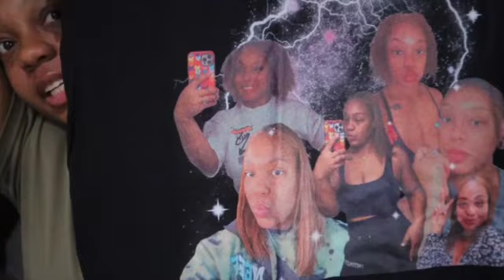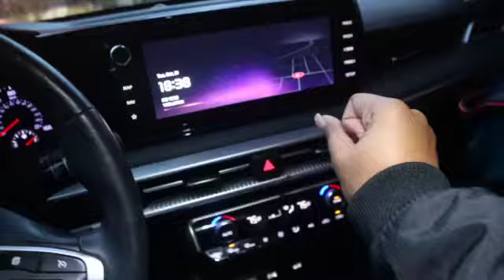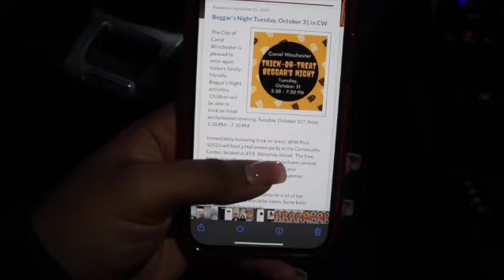Weekly Vlog | Halloween Week, TEMU fashion, I Trick or Treated from the car & more...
📍Welcome back to the chaos! Enjoy